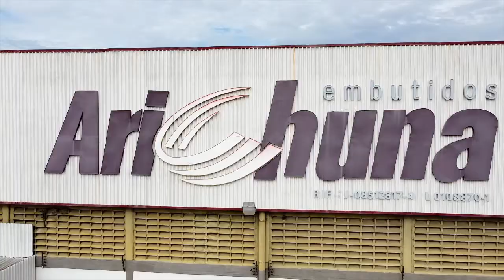JERUSALEMA CHALLENGE · EMBUTIDOS ARICHUNA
EMBUTIDOS ARICHUNA · VENEZUELA

Dirección: Willy Duarte
Asistencia de Producción: Gustavo Bello

Contactos:
IG. @Wdproductor